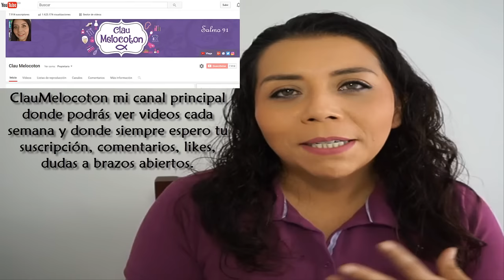Redes sociales | Matoneo | Cual es tu centro de vida? Un troll?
Claumelocoton

Periscope
Claumelocoton